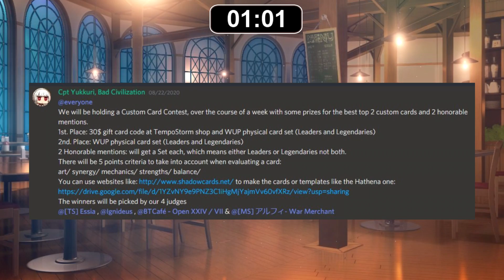Funny and Lucky Moments | Shadowverse Compilation Ep. 130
The 9th compilation for Fortune's Hand expansion in Shadowverse now with Mini-Expansion cards!

[Legendary Card]
★ Kenshin

[Gold Card]
★ Deadlyreg
★ CdrNarco
★ CyberAlisa
★ Lemon_NJ

| Content Creator Link |

| Video Timestamp |

00:00 - Intro
01:14 - Compilation Section
07:20 - Outro

| PERSONAL CONTACT |